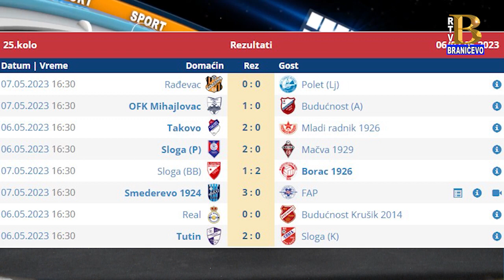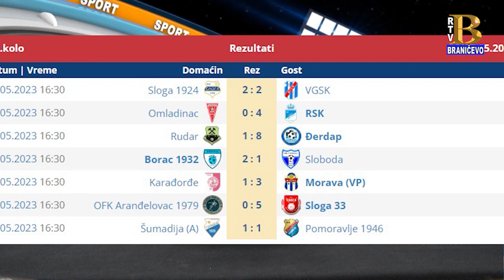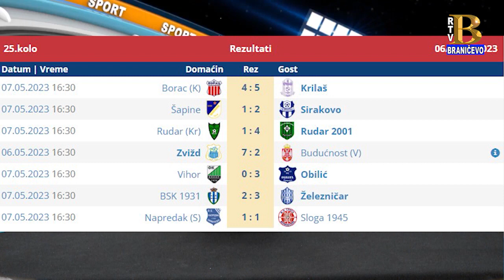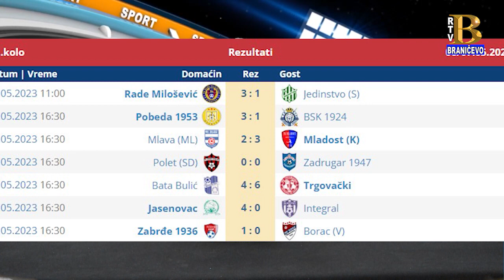Sportski Ponedeljak 08.05.2023. (RTV Braničevo)